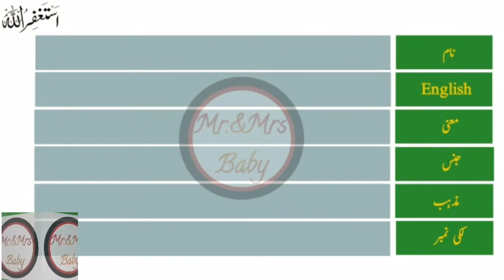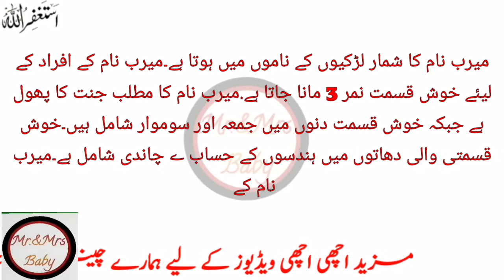Merab name meaning in urdu &hindi||Merab name ka kia matlab hai||Mr & Mrs Baby||Girls islami names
In this video I am Gonna tell you that:
Their Means
And other related to names
Following points cover in this video:
1. Baby Name
2. In Urdu
3. In English
4. It's Meaning
5. Lucky Stone
6. Lucky Metal
7. Lucky Day
8. Lucky No.
9. LuckyColor
____________________________________Our Other
Channel______________________________________
                        《Mr Story》
_________________________________Social Media
Links________________________________________